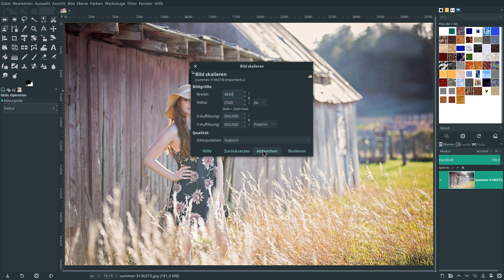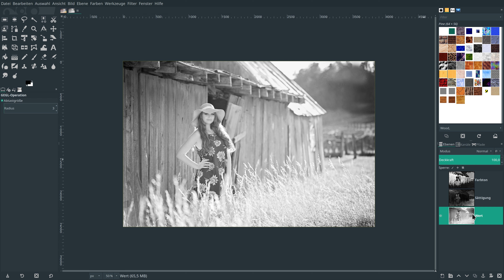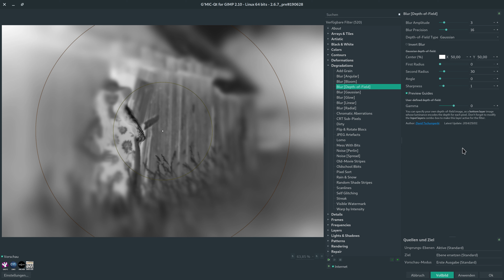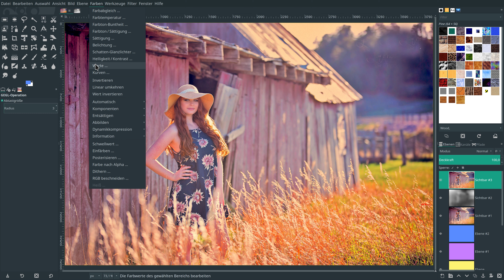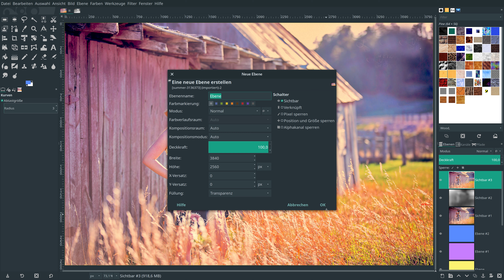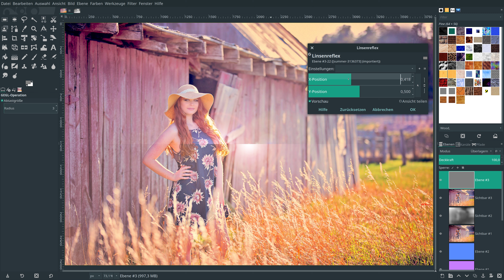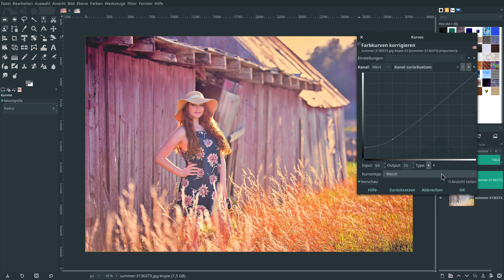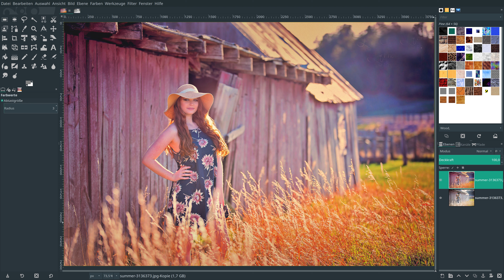Gimp 2.10.12 Lernvideo: Sommerfoto aufwerten!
In diesem Lernvideo, Tutorial, werte ich ein Sommerfoto durch verschiedene Techniken, wie Color Vibrance, also auf deutsch, Lebendigkeit der Farben, durch Farbebenen und durch Wiederherstellung von Schatten auf.